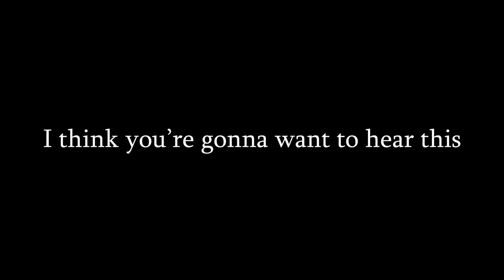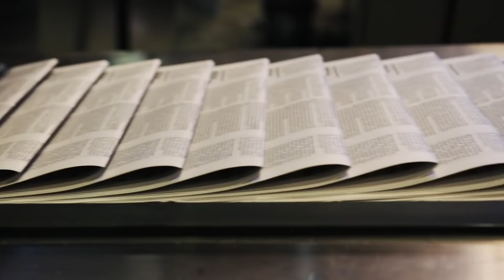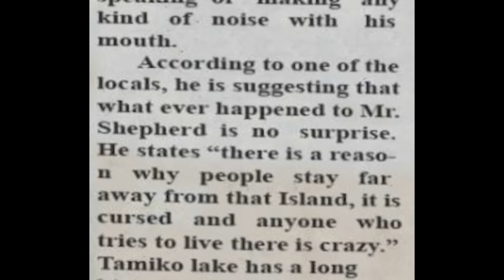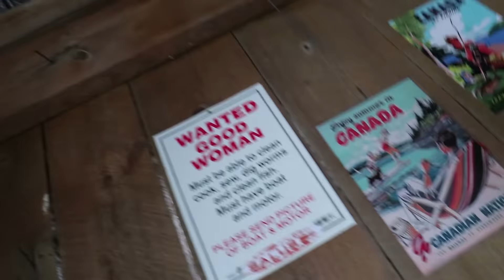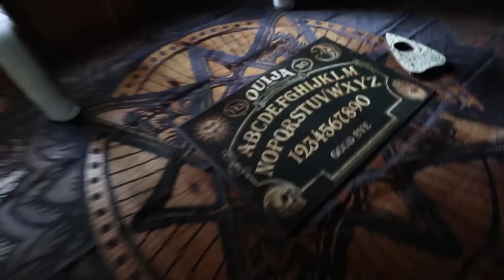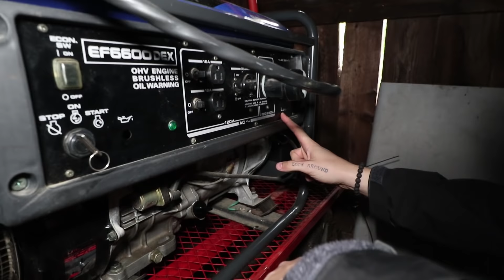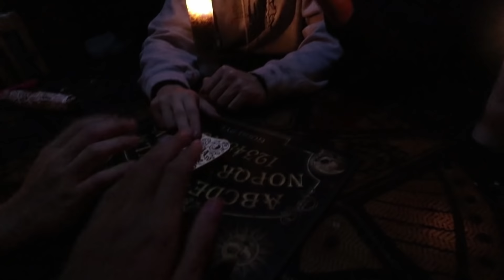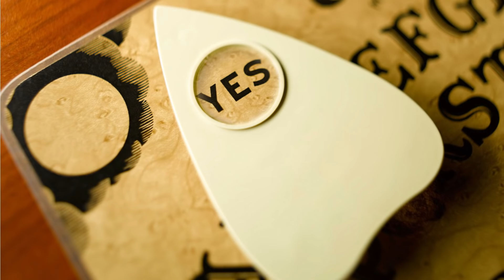We go to a CURSED ISLAND and Discover Something TERRIFYING (FULL MOVIE)